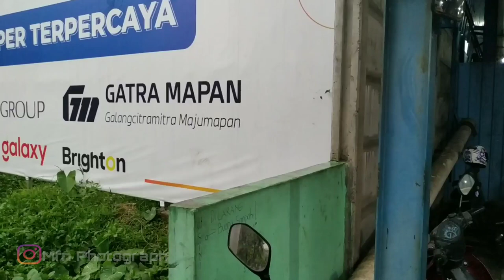ARMADA BARU BUAT TRAYEK BARU⁉️NEW REXUS SL+ PO. HARYANTO PATAS TAYU-JOGYA KAROSERI PIALA MAS MALANG